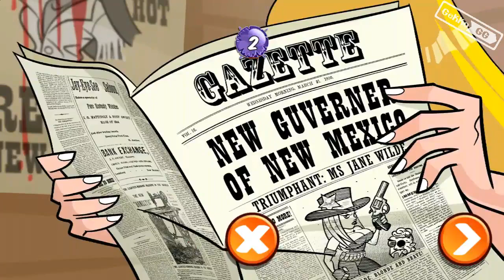♣Jane Wild /// Android♣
♧Mix /// Jane Wild /// Android♧

Developer: Levelbit
Publisher: Levelbit
Producer: Milos Zivanovic
Designer: Marko Spasojevic
Composer: Andrej VojkovicSlobodan Stevic
Platform: Android
Release:  August, 2013
Genre: Action, run&gun
Mode: Single player